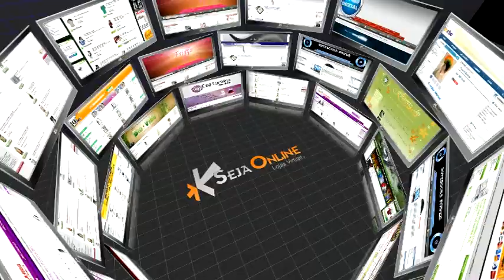VIDEO FINAL SEJA ONLINE 02 39,90 CERTO.mpg